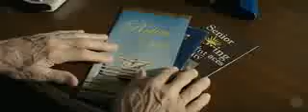Gran Torino Trailer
Grand Torino
Rating- /5
Movie Released in 2008
Summary- Older man with tragic past of war time lives next to Asian family with gang related trouble.

Our Review on Grand Torino- We liked the movie alot. Had lots of foul language and tough moments, but it had a great plot and base to it. Very good acting. /5